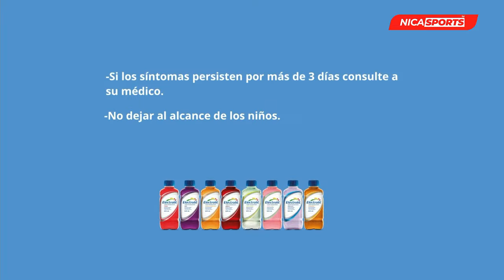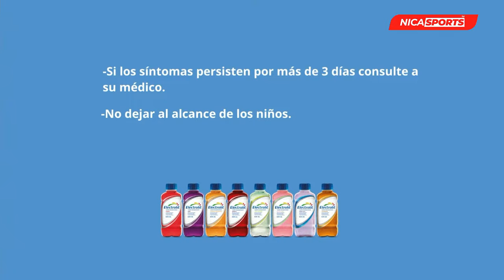📡 En vivo Béisbol Infantil de Nicaragua / Chinandega 🆚 Granada / Nacional Infantil AA / Semifinal